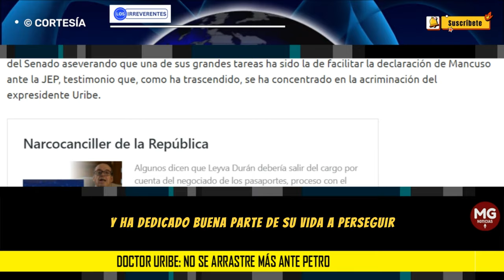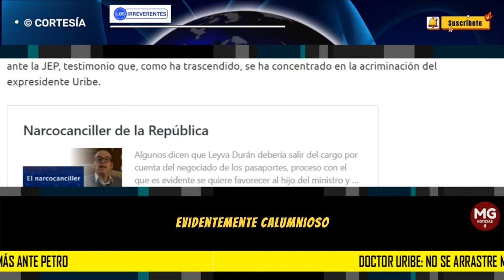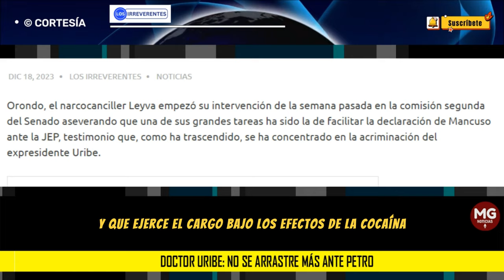DR URIBE, NO SE ARRASTRE MÁS ANTE PETRO 🔴 Editorial Los Irreverentes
Mucho se equivoca el doctor Uribe al creer que con zalamerías logrará aplacar a sus verdugos. Tristemente, el epílogo de su vida será un monumento a la injusticia que se traducirá en cárcel o exilio.